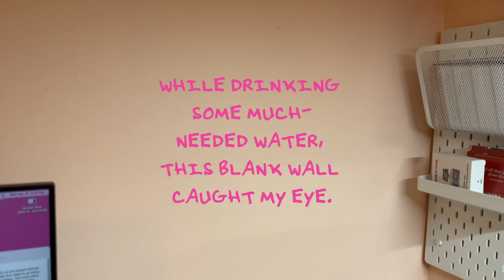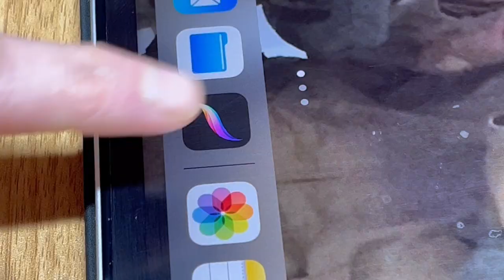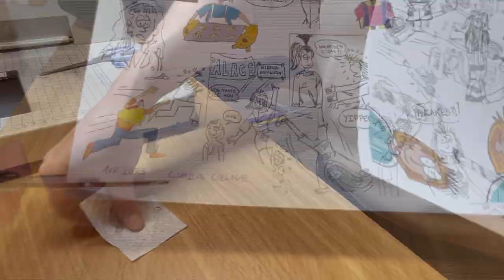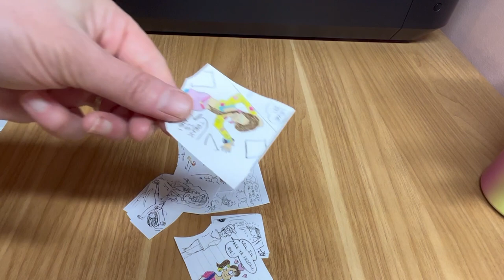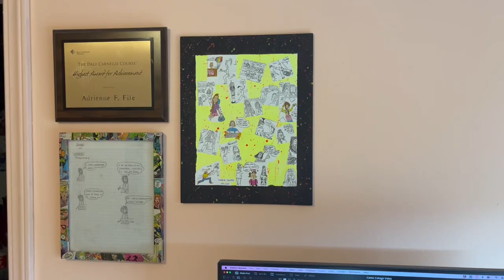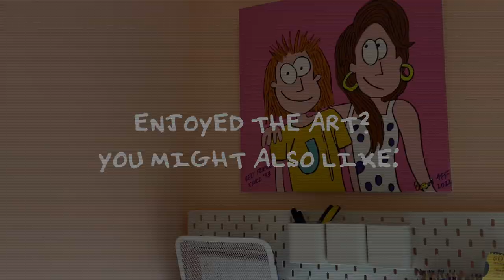Unleashing My '90s Comic Characters: How to Create a Comic Collage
Do your walls or art studio need a little artistic decor, but you don't want to buy the stuff that's in every big box store? How about something interesting, a little inspiring, and fun? Take your old artworks/comics and indulge your nostalgia! This video will teach you how to make your own custom DIY comic collage!

It's inexpensive to make, and will bring out your creativity in no time! All you need is the following:

Canvas in size you like
Acrylic paint in fun colors
Paintbrushes
Paint palette (or a paper plate)
Mod Podge (I like the satin finish)
Scissors
iPad Pro (optional)
Apple Pencil and/or colored pencils
Scanner or smartphone

⏰ Timecodes ⏰
0:00 Intro
0:14 The Wall Needs Some Artwork
0:21 Comic Collage Idea
0:58 How to Start a Digital Comic Collage
1:13 Arranging the Art Digitally in Procreate
2:25 Art Supplies for Project
2:45 Cutting Out the Comics
3:19 Meet Sam and Jaleen: Character Sketches
4:25 Painting the Canvas
5:00 Splatter Effect with Paintbrush
5:25 Mod Podge the Comics
7:31 Finished Comic Collage Artwork